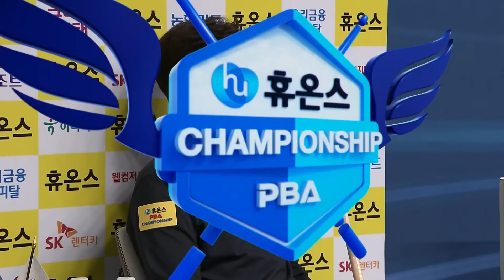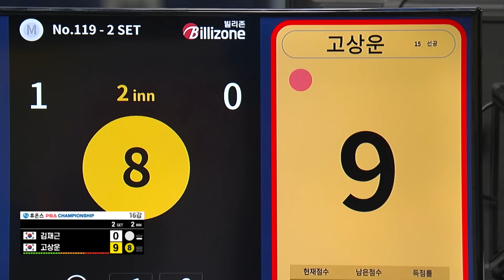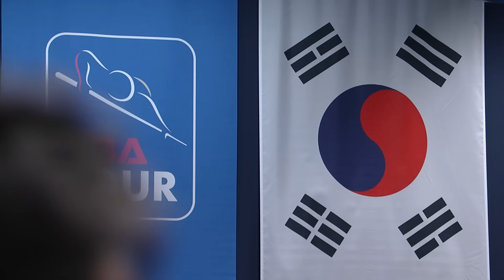[16강] 김재근 vs 고상운 [휴온스 PBA챔피언십 24-25]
SBS스포츠 보고 인터넷비교원 가입 시 증정!
'비타민B 컴플렉스 100!'

비타민B 7종 최대 8,333% 고함량 함유
체내 에너지 생성에 필요한 비타민B
배출되는 수용성 비타민

인터넷/TV, 유심, 정수기 바꿀땐,
인터넷 비교, 비교, 비교원~

3년마다 놓친 돈💸, 왜 인터넷 변경 안하세요?
서경석이 추천하는 인터넷 비교원에서 확인해보세요!

1. 인터넷tv 상담받고 최대 48만원!
2. 인터넷tv가입 + 유심만 변경해도 추가혜택 더!
3. 정수기 렌탈시 최대 30만원 추가 혜택까지!
4. 당일 설치로 빠르게 목돈 마련!
5. 친구 추천으로 4만원 무제한 증정!

365일 밤 11시까지 상담가능!